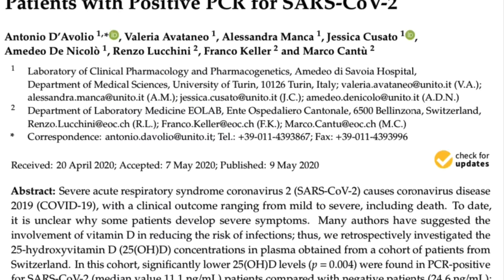New research on Vitamin D and Covid 19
Here is a link to the Weill Center Covid-19 FAQ I mentioned

Here is a link to the research referenced in the title to this article

D'Avolio et al at University of Turin wrote "On the basis of this
preliminary observation, vitamin D supplementation might be a useful measure to reduce the risk of infection. Randomized controlled trials and large population studies should be conducted to evaluate these recommendations and to confirm our preliminary observation."

With permission I am quoting professor Paul Bergner who interpreted the data this way "This could save a life. In Italy they measured the serum storage form of vitamin D in patients with positive vs negative PCR tests for the virus. The median 25D3 for those with negative for COVID was 24.6 ng/mL. This population had either been exposed or had symptoms that warranted a test. The median 25D3 for those with a positive COVID test was 11/1 ng/mL. The differences were highly statistically significant (p=.004). The differences were similar for those over age 70. This older group, both positive and negative,  has more pre-esisting conditions than younger people, but even in this group with known risk factors, Covid-negative patients averaged 23.1 ng/ mL 25D3, while positive patients averaged 9.3.  For reference,  standard normal vitamin D level is about 30ng/mL, "insufficiency" is 20-30 ng/mL, and deficiency is below 20 ng/mL. Severe deficiency is below 12 ng/mL. In other words the average 25D3 levels in patients positive for COVID was severely deficient, and the average for those with negative test were "insufficient" but not deficient.
There are several lessons in this trial for optimal levels. First, having normal levels of 25D3 does not immunize someone from the COVID infection. 25% of those with a positive COVID test had "sufficient" or normal levels, with a high of 38 ng/mL, well into the current normal range. But it may be of interest that vitamin D experts have been arguing for a normal level of vitamin 25D3 to be 40 ng/mL. If this were the case then --all-- the individuals positive for COVID had levels below 40 ng/mL.
Note that this measured being infected with COVID, we also have some evidence that vitamin D levels prevent those infected from developing severe disease, which this study did not test."